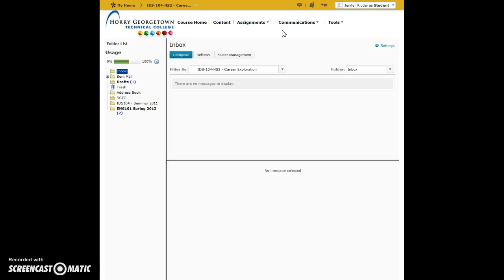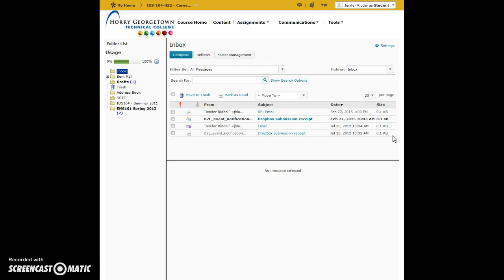D2L Tutorial: How to Access/Read Email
Watch this short tutorial on how to access and read D2L Email.